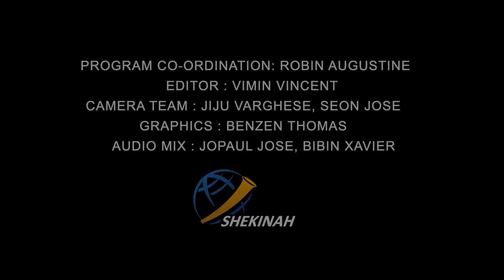രക്ഷയുടെ പാതയിൽ CLASS 6 CHAPTER 5 EPISODE 2